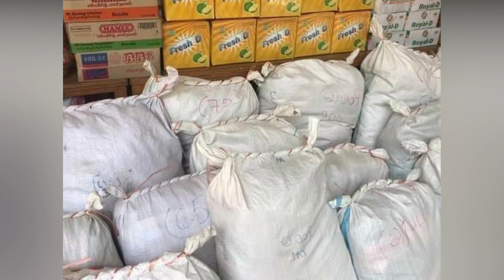စစ်ဘေးရှောင်တွေအတွက် လှူဒါန်းခဲ့တဲ့ ခန့်စည်သူ (Burmese Cele News)